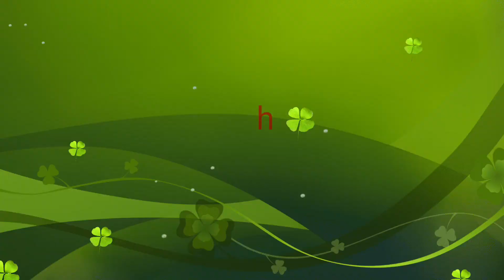Indha dembo mela JCB ya kethuranga kadaisila yenna ahkunu poruthu irunthu parunga friends🙏